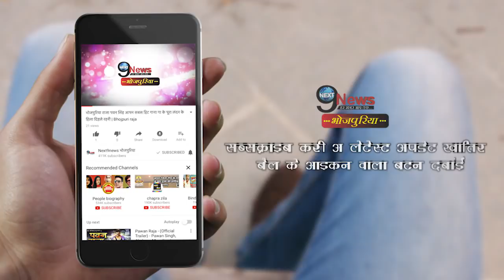खेसारी-काजल ने दोहा में किया जम के धमाल, देखें वीडियो | Khesari-Kajal in Qatar